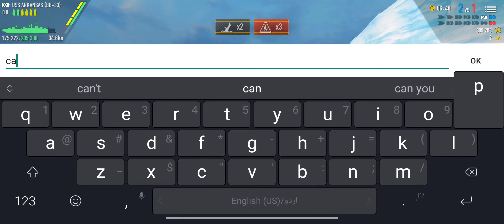🏴‍☠️Strategic victory Battle of Warships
battleofwarships strategic victory